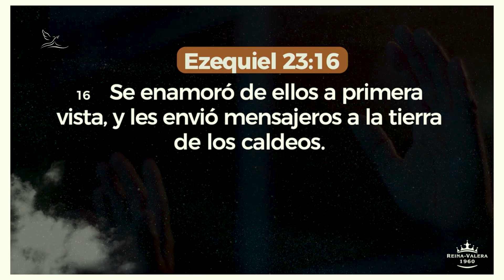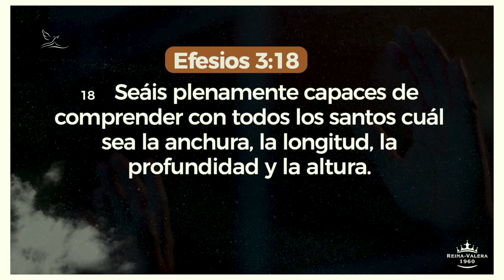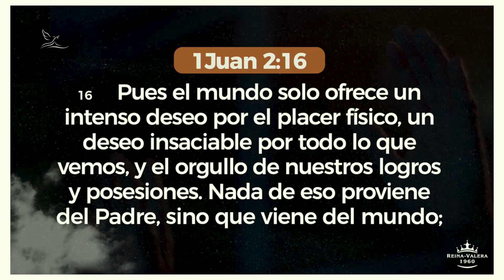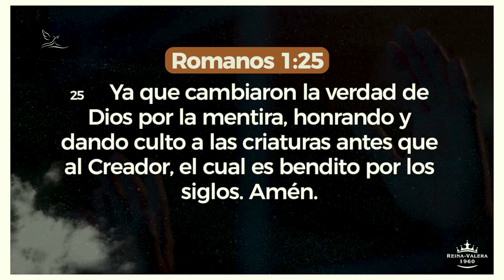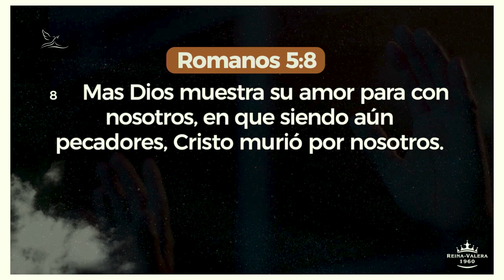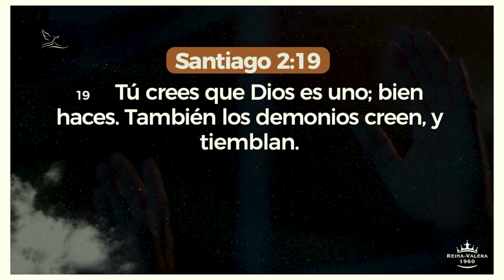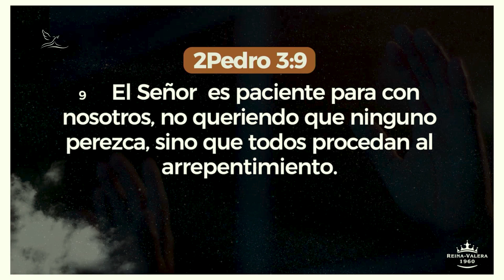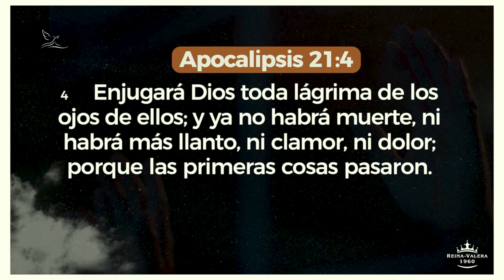EL ILIMITADO AMOR DE DIOS - Pr. Eduardo Hinojosa | Prédicas Cristianas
LA HERMOSA